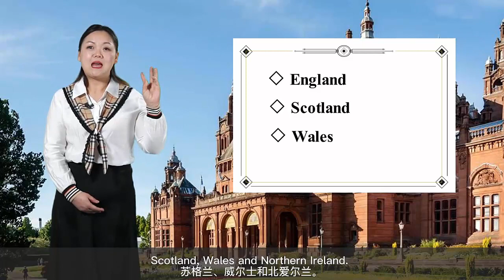Basic Facts of Britain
英国1 改